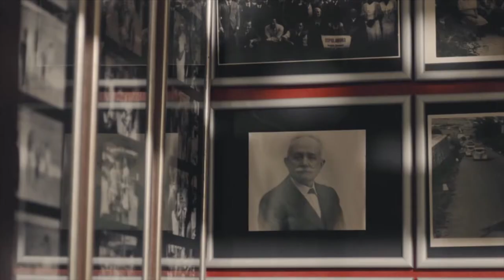Lavazza Brand Film